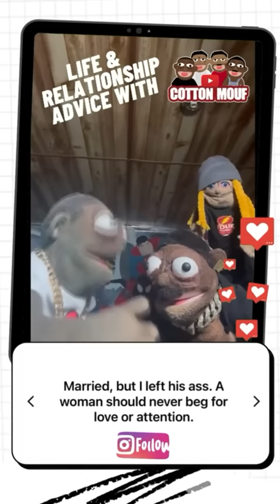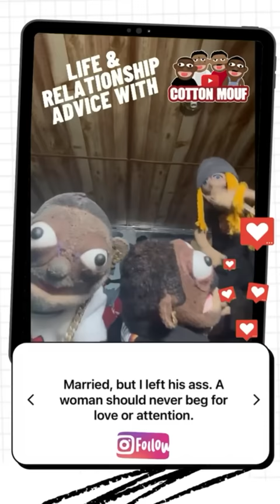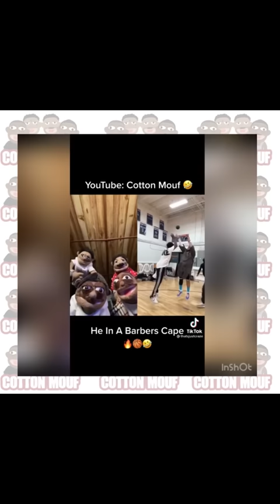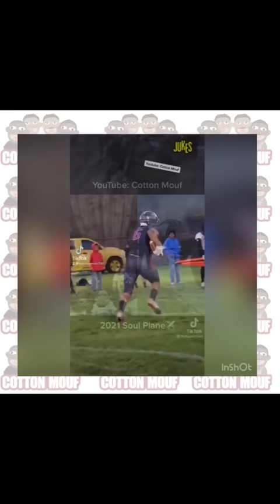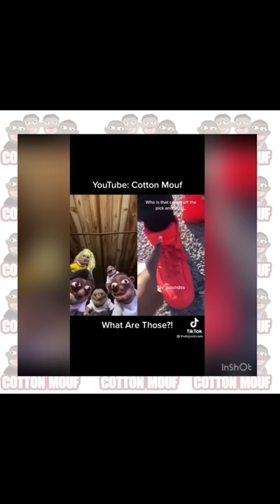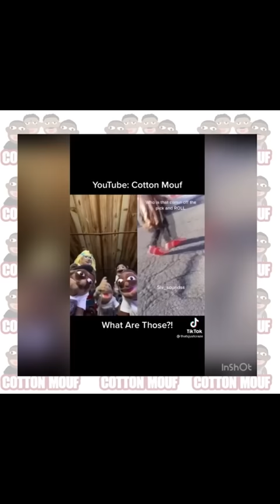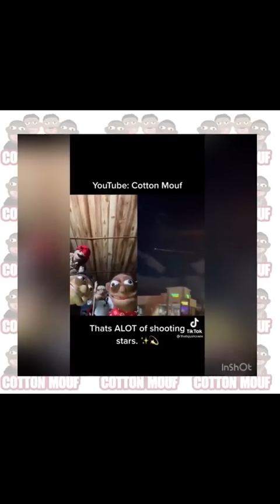1 Hour of Cotton Mouf's Funniest Reactions